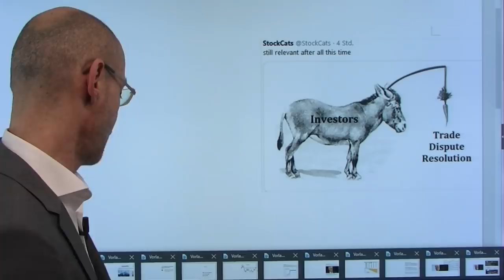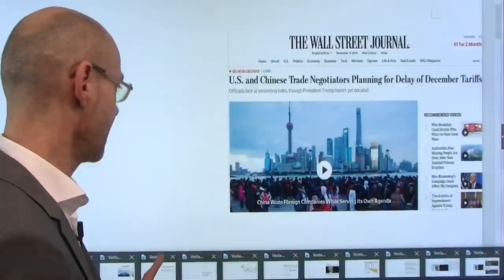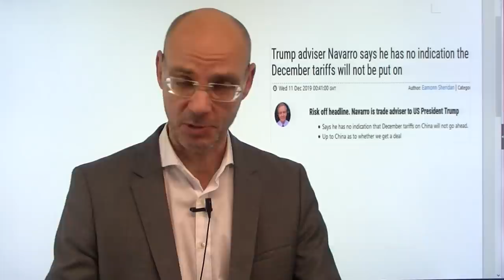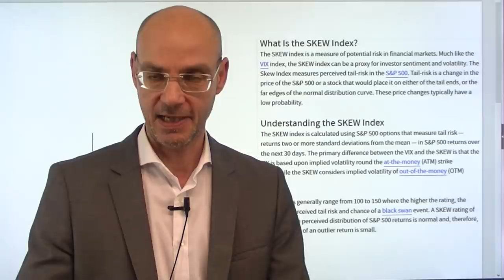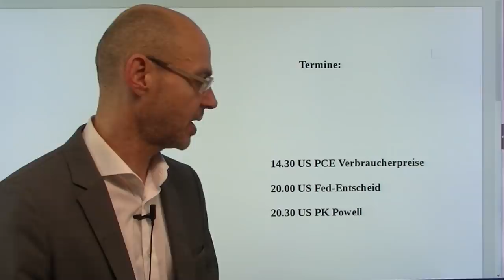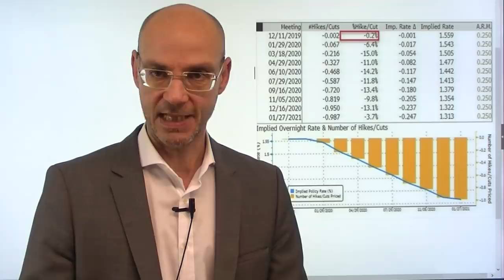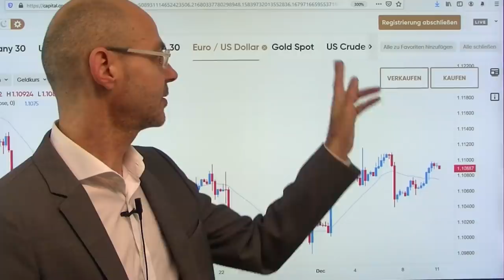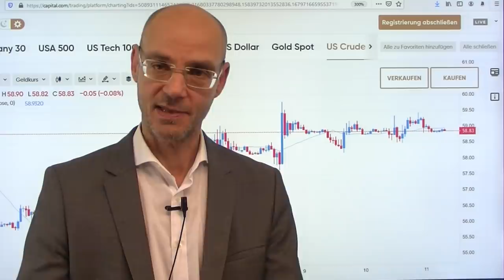Trump und der Schwarze Schwan-Index! Videoausblick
Nach wie vor herrscht eine Hängepartie an den Märkten, man wartet auf die Entscheidung von Donald Trump in Sachen Strafzölle gegen China. Laut einem Bericht des "Wall Street Journal" bereiteten die Delegationen der Supermächte eine Verschiebung vor, aber Trump habe sich noch nicht entschieden. In einem Interview heute Nacht hat Wirtschaftsberater Peter Navarro gesagt, dass er keinen Hinweis darauf habe, dass die Zölle verschoben werden könnten. Aber die Aktienmärkte zuckten nur einmal kurz nach utnen, Asiens Indizes weitgehend unverändert. Aber der "Schwarze Schwan-Index" Skew steht auf dem höchsten Stand eineinhalb Jahren - offenkundig rechnen einige Player am Markt mit einem aussergewöhnlichen Ereignis, mithin also mit einem "Schwarzen Schwan"..